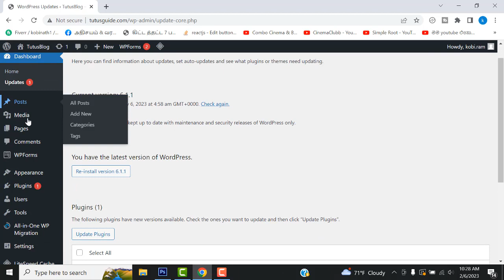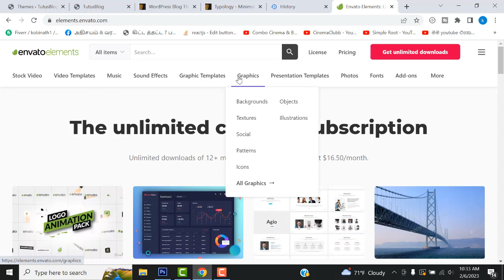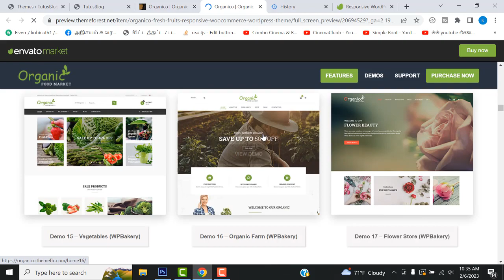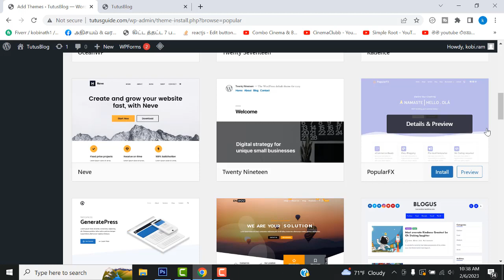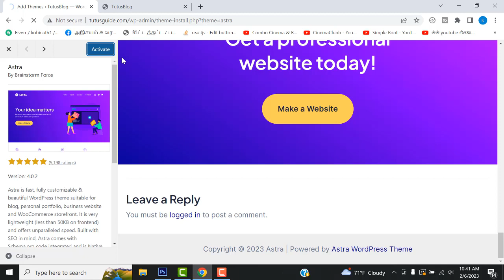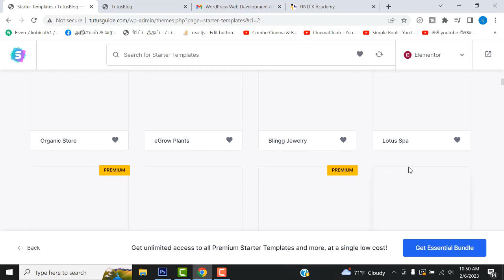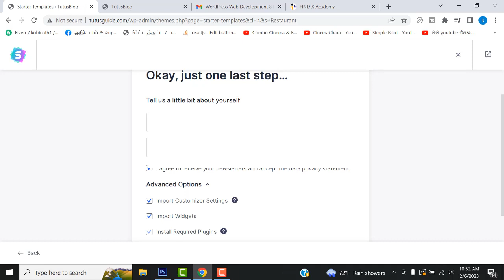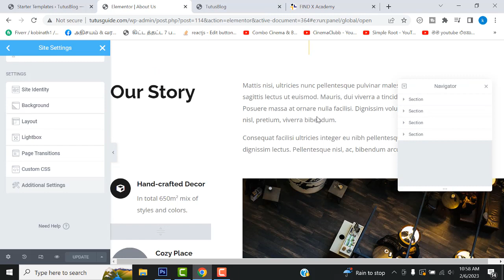How to pick the best theme in Wordpress | Tamil